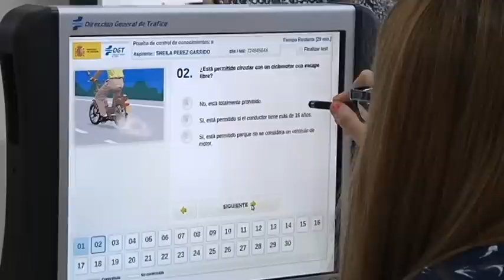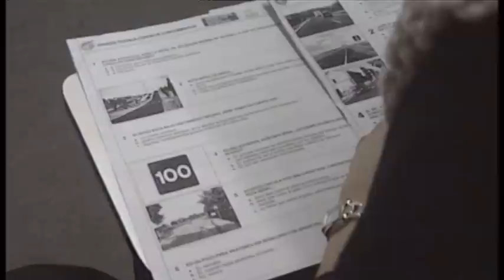El examen teórico de conducir, por ordenador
A partir de hoy, los que se examinen de la parte teórica del permiso de conducir en Bizkaia y Navarra lo harán frente a una pantalla. Desaparece el examen en papel.